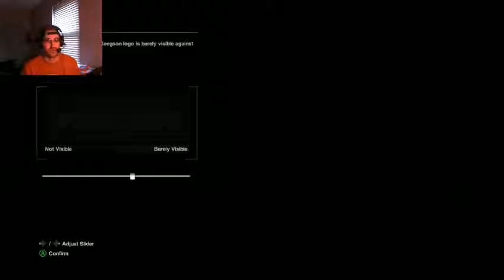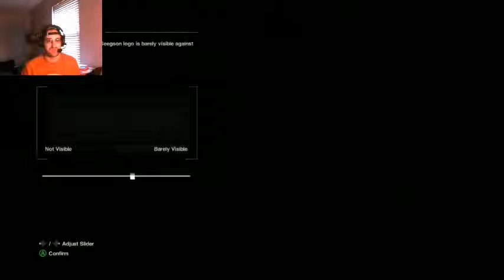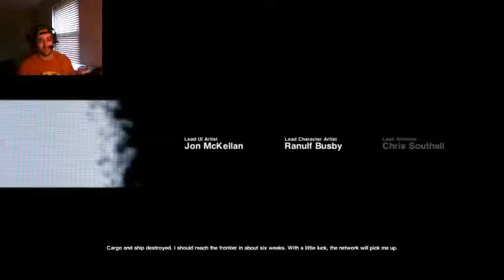Alien Isolation: Part 1 Stranded Terror Begins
I loved the Alien movie series and just had to start playing this game.  Been putting it off for like a month because I'm terrified of what's to come in this game.  Hope you guys end up enjoying this as much as I do.  Thank you everyone for watching.